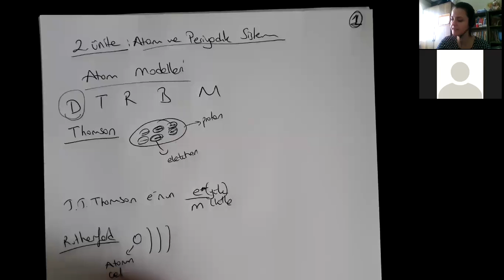Atom ve Periyodik Sistem - Atom Modelleri